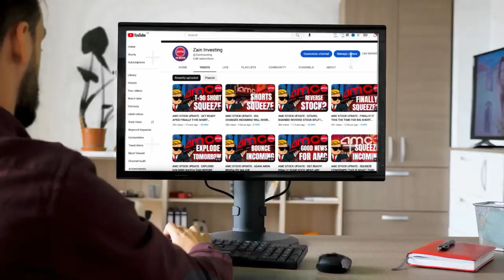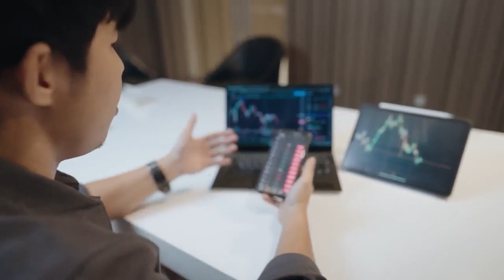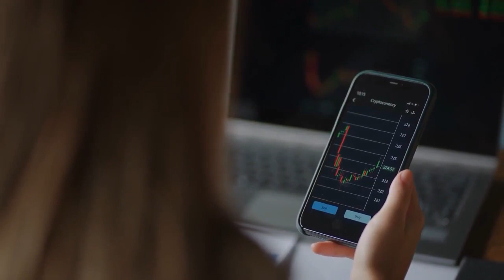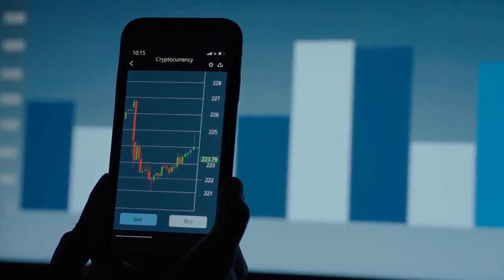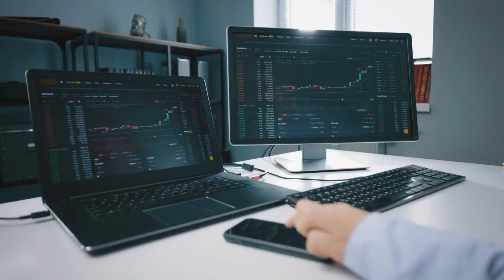AMC STOCK UPDATE : BREAKING! THE DAY IS GOING CRAZY TODAY FOR AMC STOCK